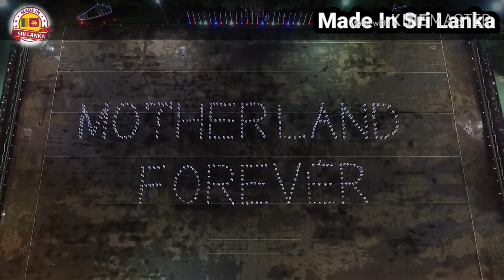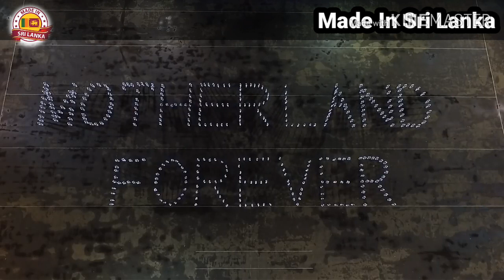Sri Lanka navy drill disply power of Lions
*Sri Lanka Navy Drill Disply*